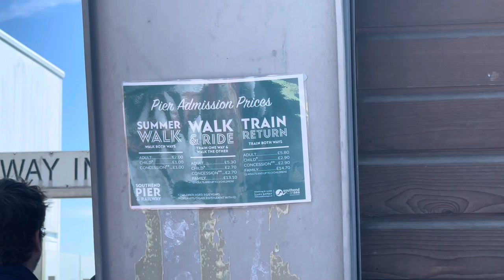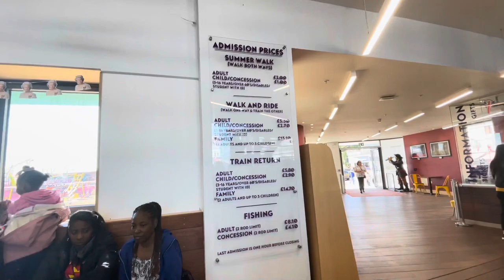World's Longest Pleasure Pier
Umme’s UK Life
Welcome to the World's Longest Pleasure Pier
Southend Pier is a major landmark in Southend-on-Sea. Extending 1.33 miles into the Thames Estuary, it is the longest pleasure pier in the world.